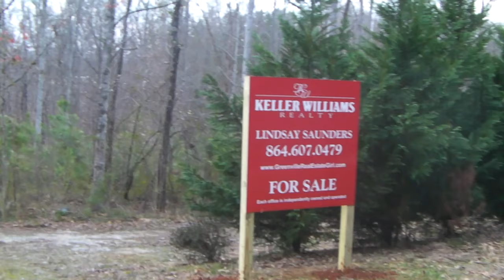2 Acre Lot for Sale Near Lake Keowee-Pickens, County, South Carolina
2 Acre Lot for Sale off Highway 183, just minutes from Lake Keowee.  Great for a Convenient Store, Tackle Shop, Restaurant.  Currently zoned commercial, however, there is mostly residential property around the lot.  Or check out more property for sale in the South Carolina Area